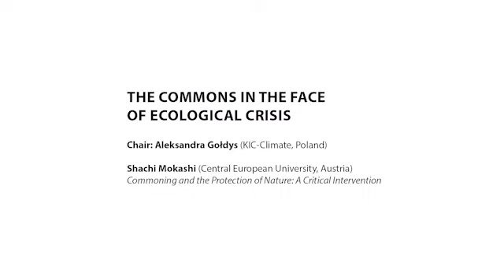The Commons in the Face of Ecological Crisis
From Cooperativism to Commoning

Chair: Aleksandra Gołdys (KIC-Climate, Poland)

Shachi Mokashi (Central European University, Austria)
Commoning and the Protection of Nature: A Critical Intervention